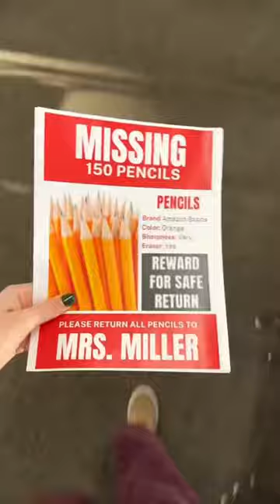WHERE DO ALL THE PENCILS GO?